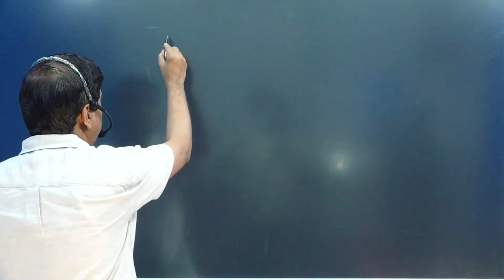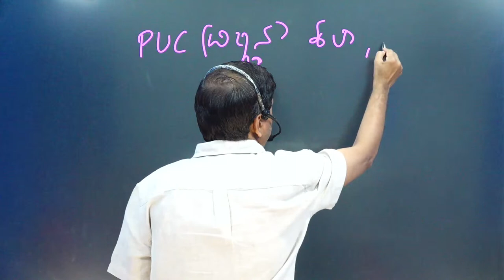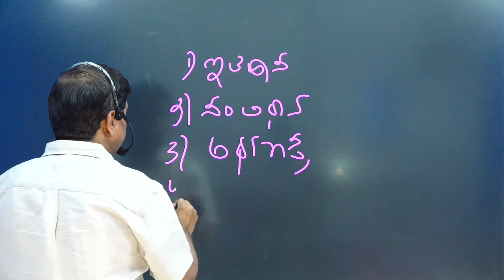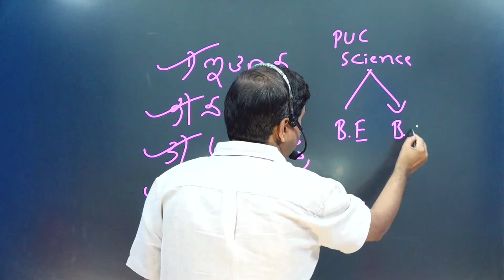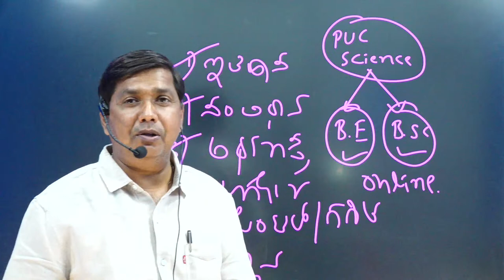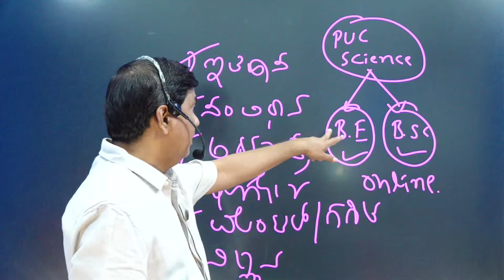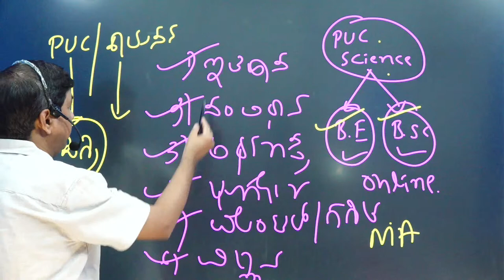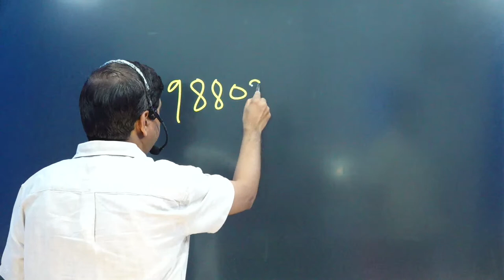WHICH COURSE IS BETTER FOR COMPETATIVE EXAM CLASS BY N M BIRADAR SIR